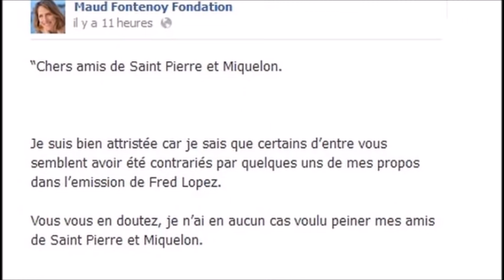12 Coups de Midi Explication de l'étoile Mystérieuse Maud Fontenoy